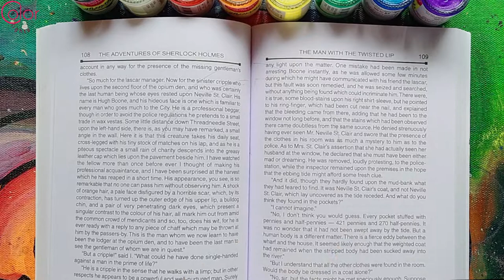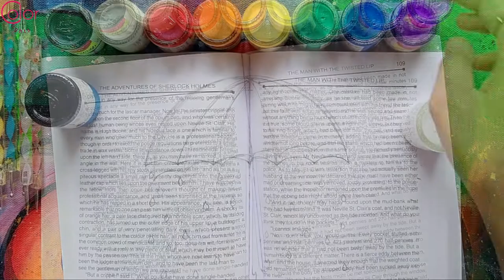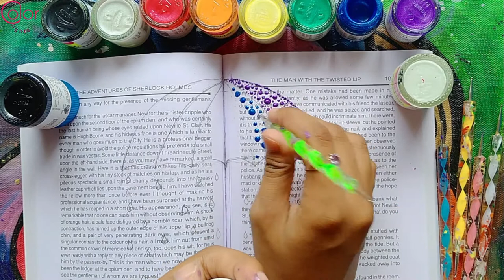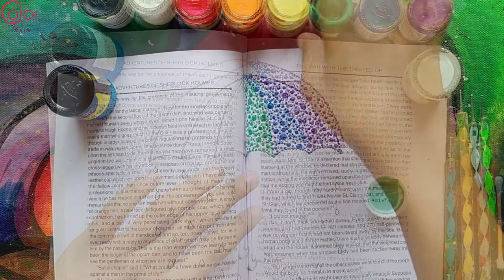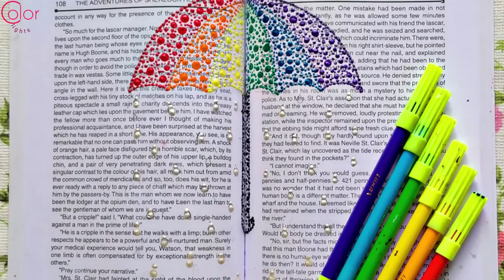How To Draw Dot Painting | Pearl Painting Tutorial | Painting On Book Pages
Hello friends, Today I have made dot painting of an umbrella in rain. I have drawn it on a book. First of all, I have drawn the umbrella using pencil compass and pencil. Then, I have used variety of pearl colors in this painting. I have used dot painting tools and cotton ear cleaning swabs. Finally, this painting looks very attractive after completion.

Instruments:
1. Book
2. Pearl Colors: Pearl White, Pearl Black, Pearl Lemon Yellow, Sparkling Pearl Orange, Sparkling Pearl Emerald Green, Sparkling Pearl Dark Blue, Sparkling Pearl Violet
3. Pencil Compass
4. Cotton Ear Cleaning Swabs
5. Dot Painting Tools
6. Pencil

N.B. Use or commercial display or editing of the content without permission is not allowed.